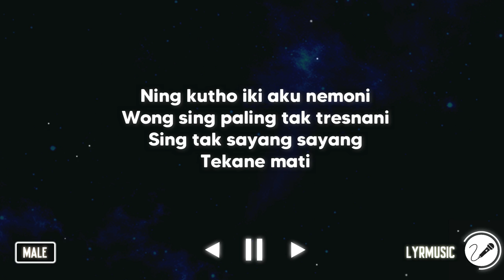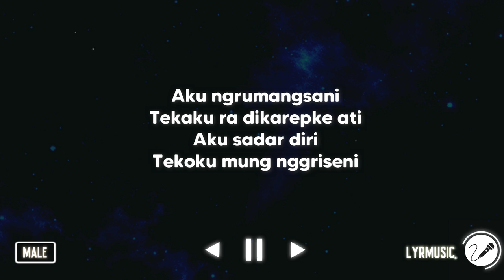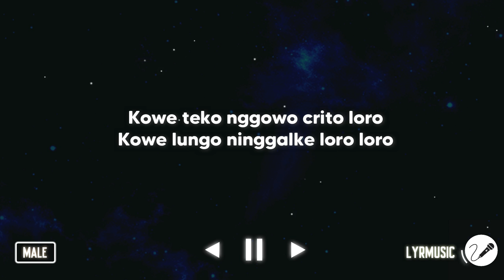Ninggal Cerito - Guyon Waton ( Karaoke Akustik Male Version )